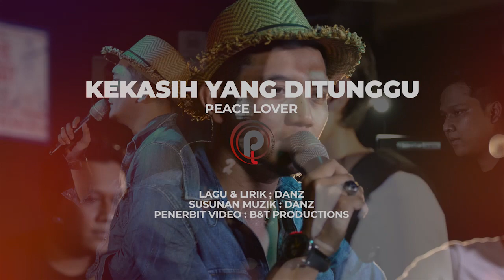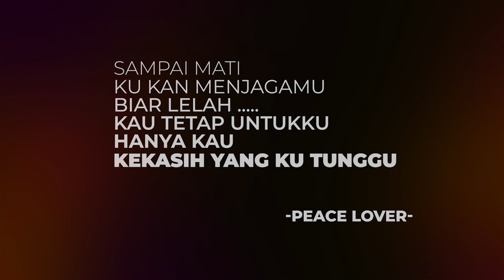MUZIKAL: SANTAI BERSAMA KUGIRAN PEACE LOVER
Variativi mempersembahkan Kugiran Peace Lover yang dianggotai oleh Danz (vokalis / gitar utama), Sharen (drum), Udin (gitar kedua), Adib (bass), Tika (keyboard) dan Syed (Saxophone).

Lagu dan lirik Kekasih Yang Ditunggu ini adalah hasil ciptaan Danz sendiri. Ia mengisahkan seorang pemuda yang setia menunggu cintanya hingga ke hujung nyawa.

Kugiran Peace Lover telah dihidupkan semula pada tahun 2002 oleh Danz sebagai kesinambungan daripada band bapanya yang pernah aktif di zaman Pop Yeh Yeh suatu ketika dahulu. Mereka kini aktif bermain muzik di majlis-majlis keramaian serta menjadi pemuzik secessionist kepada artis-artis terkenal tanah air.